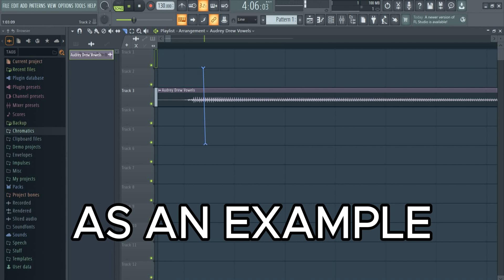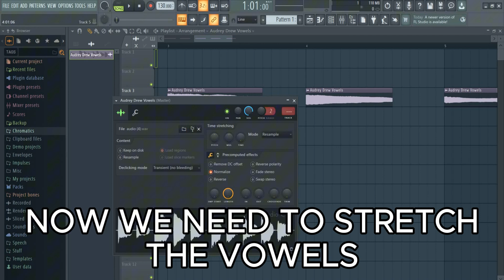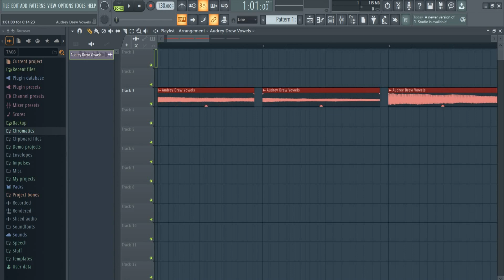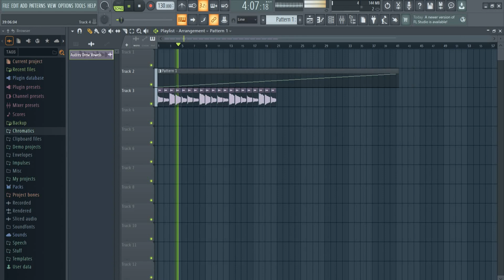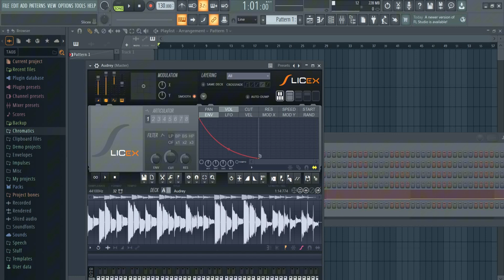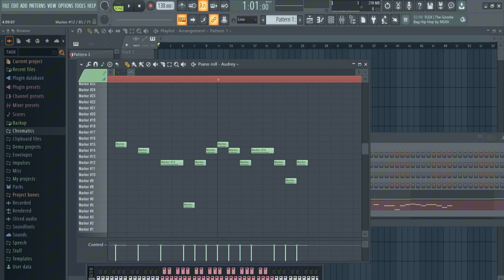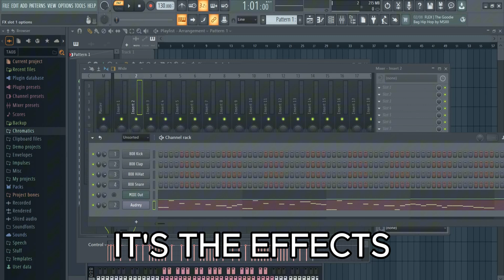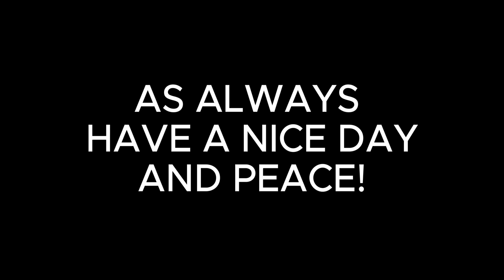How To Make FNF Chromatic Scales Like Me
since you guys loved my fnf music tutorial, i decided to make a new one about the chromatic scales which are important to fnf music, some songs don't use chromatic scales instead they use atonals but that's a tutorial for another day, i chose audrey drew as a base for this tutorial because there is no chromatic scale for her and i need for a video, i won't say anything about that video because i don't want to spoil anything all you need to know it's bendy related.
but that doesn't matter because this tutorial is meant to show you how to make your OWN chromatic scales, basically record the vowels i put in the video and follow the steps and you have a good chromatic scale, just make it on pitch because if you don't it will not work great.
anyway here is the audrey chromatics i made in the video if you wanna use it